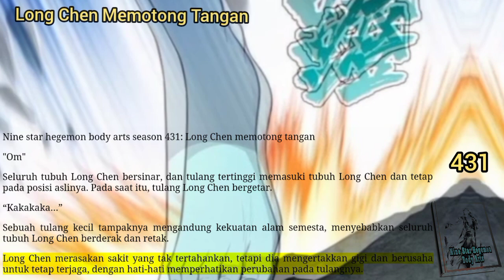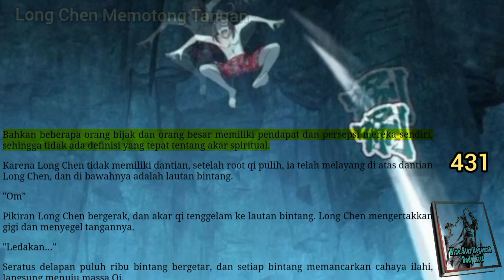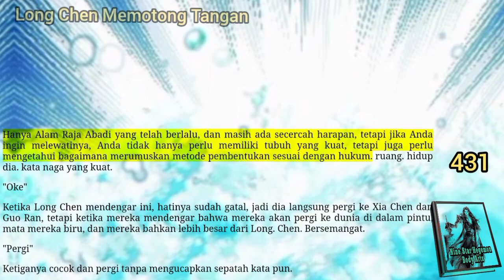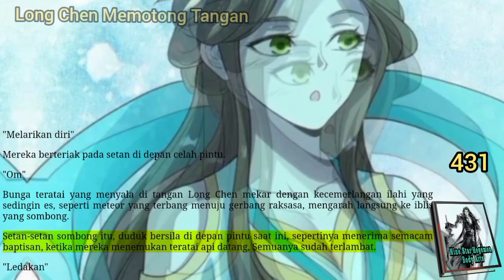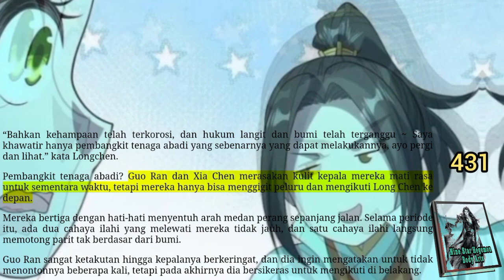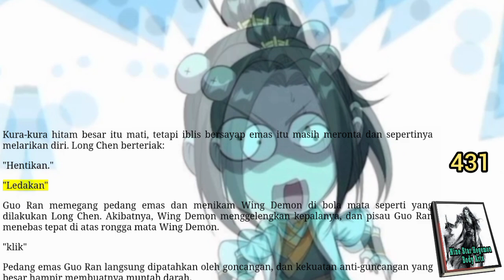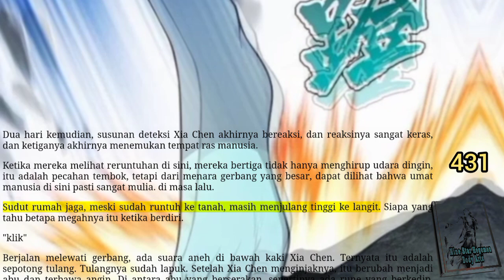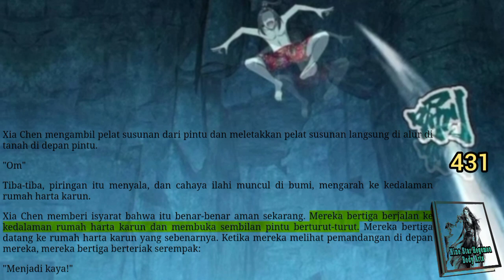Long Chen Memotong Tangan, NSHBA 431